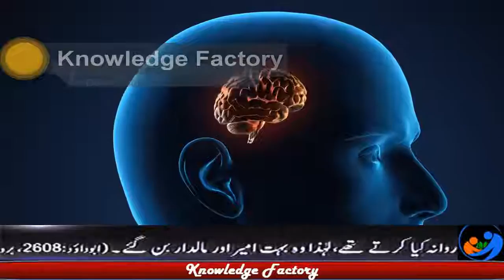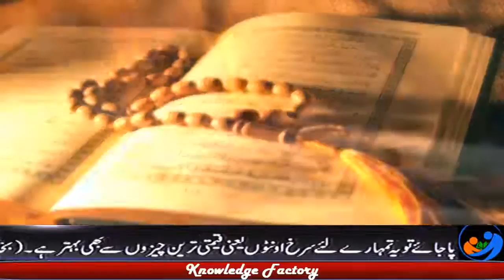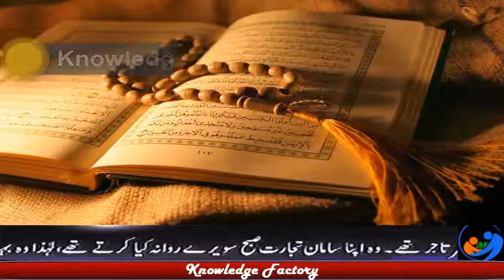Qayamat ky Din Samundroun main Agg kese lgy gi End of Time Quran and Modern Science